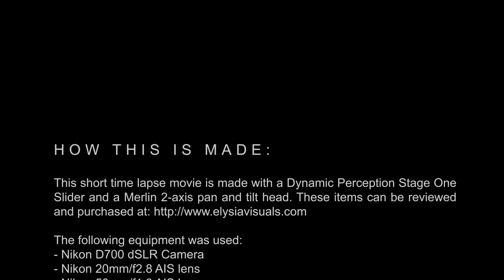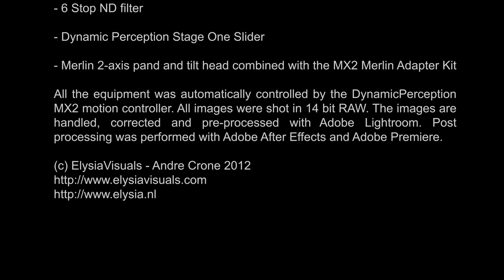Switzerland - Stage One with Merlin test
This is a very short test with my Dynamic Perception Stage One slider fitted with a Merlin 2-axis pan and tilt head. These items can be checked out in more detail